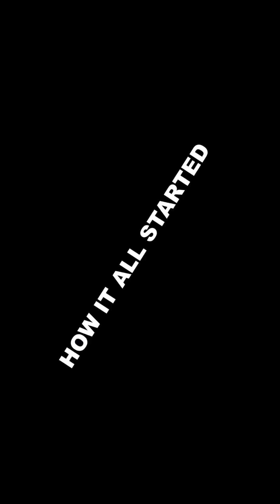She got thrown out of the house after her boyfriend denied making her pregnant